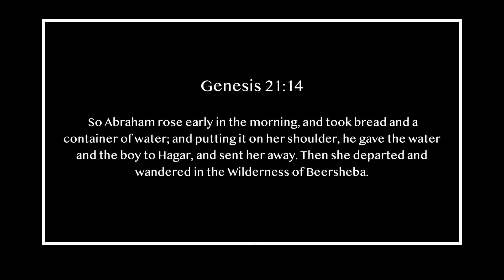ZEE - Life of Hagar (Genesis 21:5-21)